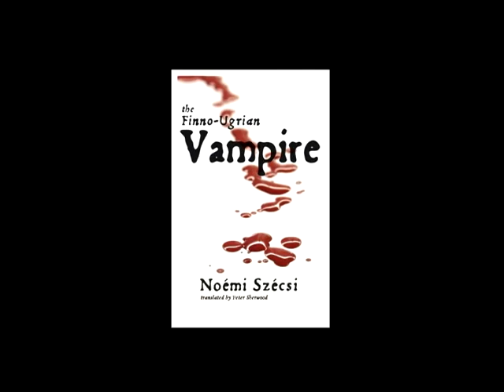Noémi Szécsi on the idea behind the book